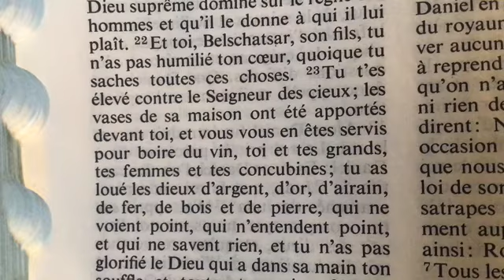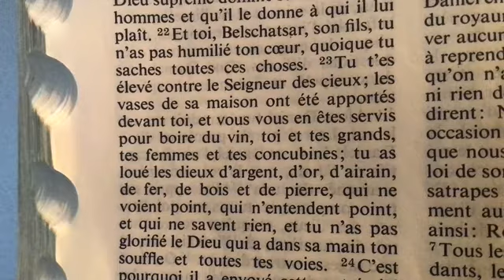Pécheurs consumés et transformation de nos corps!